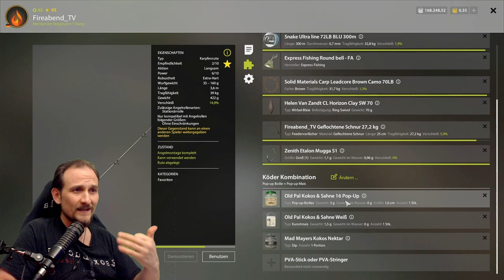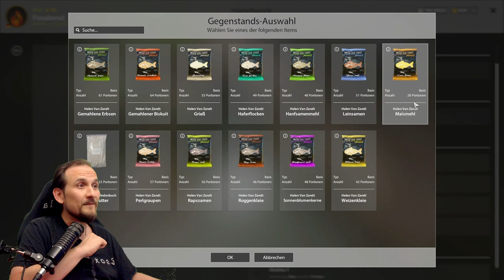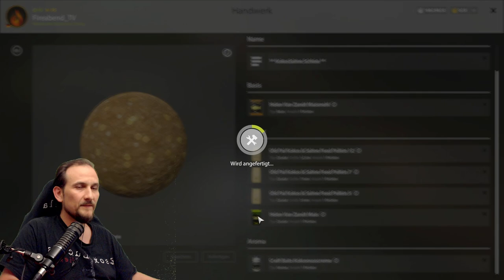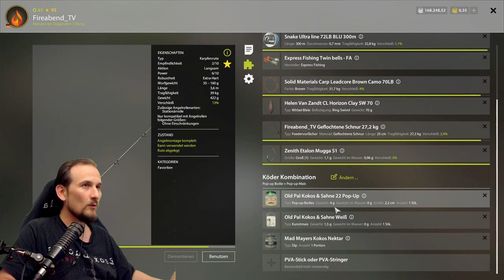Russian Fishing 4 - Alte Festung - Trophy Spot! Schleie, Karausche Köder und Futter